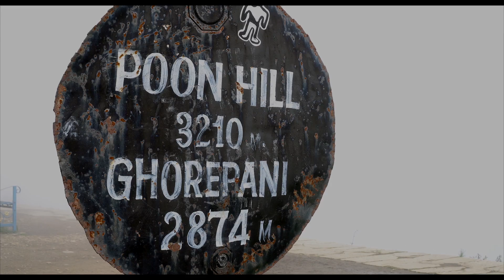Trekking in Nepal with Kids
For families with small children, Nepal is an unlikely destination to spend time in the outdoors, but after three weeks on the Annapurna Circuit, I’m happy to say that it has been one of the best family adventures we’ve tackled so far.

With superb mountain views, intriguing cultures to encounter, and enough teahouses and hotels dotted along its trails to make trekking a breeze, adventures in the world’s highest hiking wonderland are hard to beat. The Nepalese simply ADORE children too. But how do plan for and enjoy the experience as a family when you have one or more small children in tow?